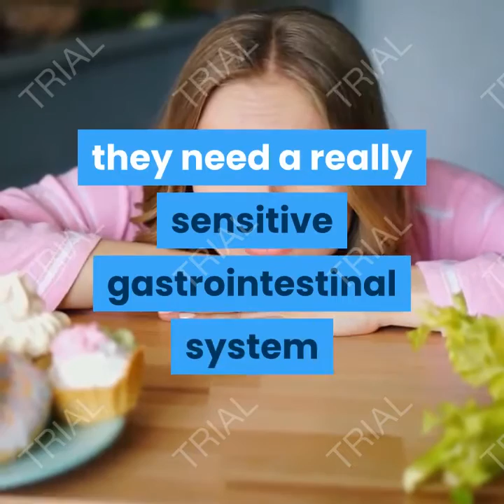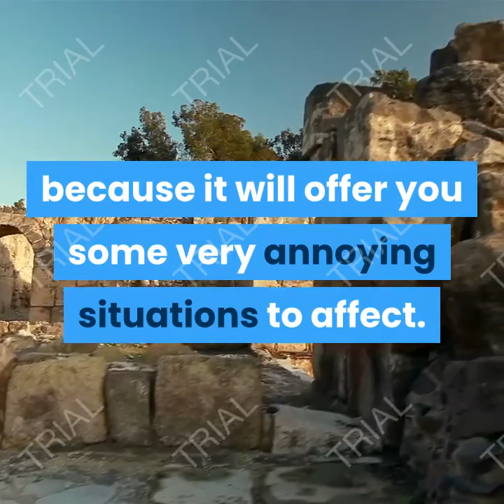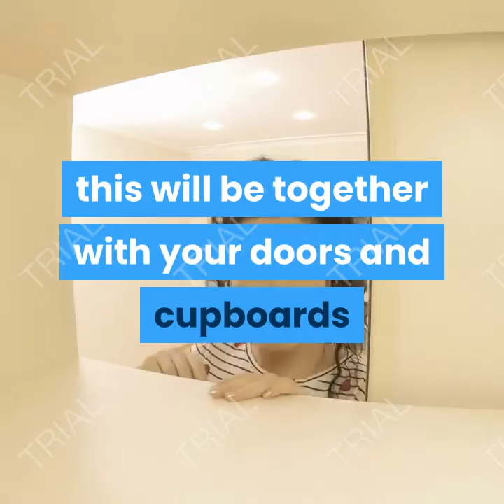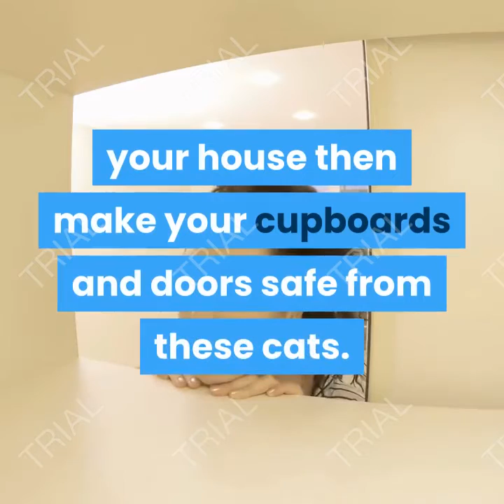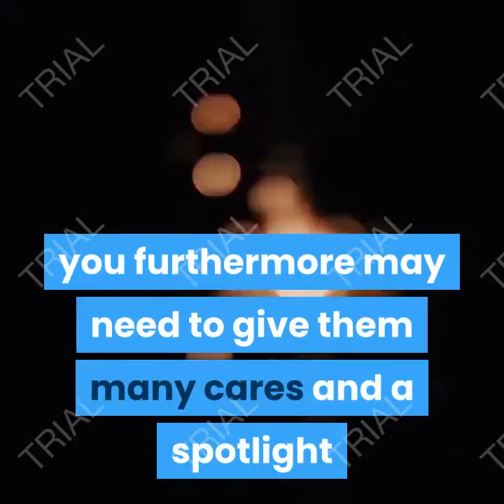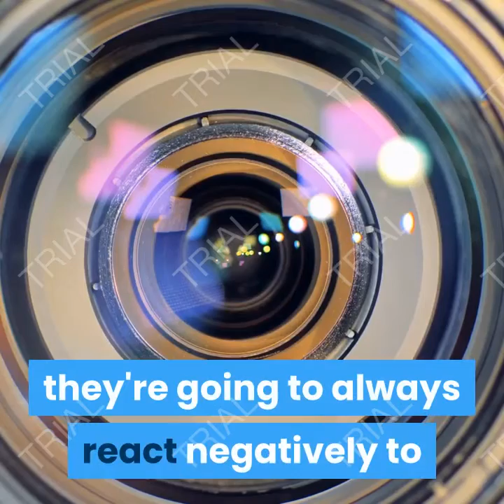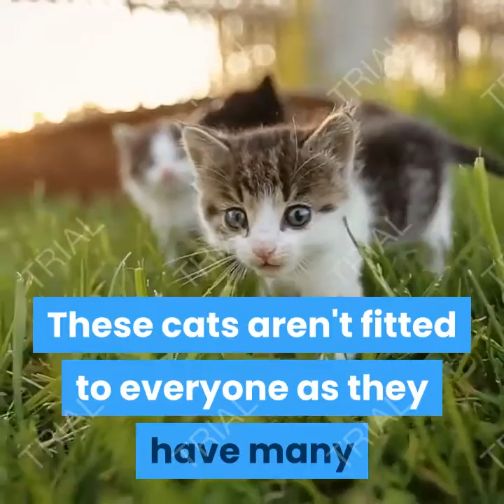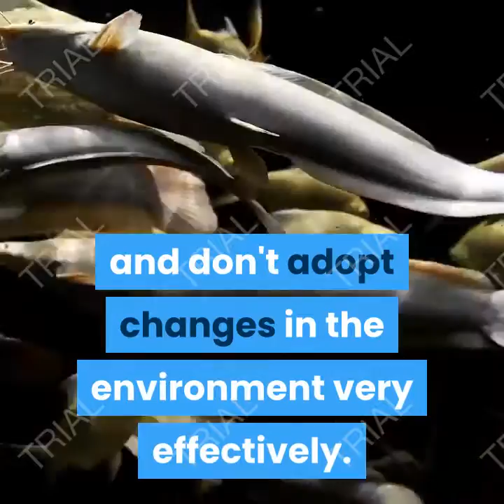how to train your cat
Bringing a cat in your home is a great pleasure because they are very fluffy and cuddly creature that your children will like a lot. With all the happiness that cat brings it also brings some responsibility as well. You need to be very careful while adopting a cat because cat is a very wild animal and at the same time it is also very delicate animal.